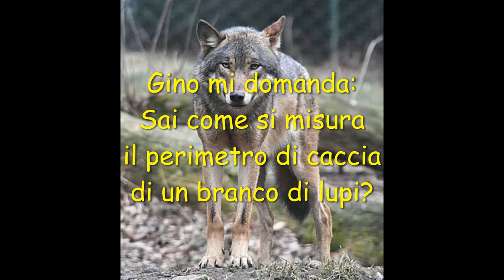Gino mi domanda Sai come si misura il perimetro di caccia di un branco di lupi